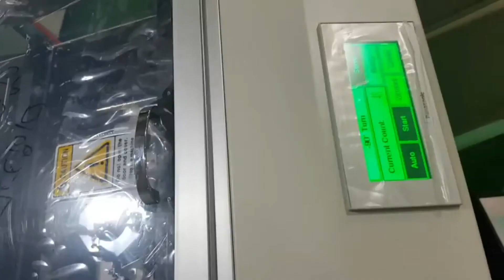MULTI ANGLE TURN CONVEYOR | ILJIN CONVEYOR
Hello everyone,

Welcome to A-Tek Systems Group. We'd like to introduce you to ILJIN Conveyors. ILJIN is a fairly new relationship, but a VERY promising one. A-Tek provides all support for the ILJIN conveyors and services in the U.S.

Please to don't hesitate to reach out if you have any questions!!!